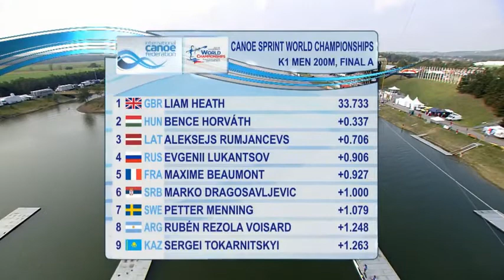2017 Racice k 1 200m M Canoe sprint World Championships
A finale discipline k-1 200m- 6.mesto Marko Dragosavljević